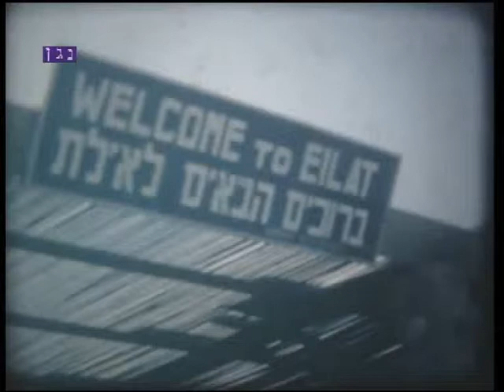Mama, Zipora and Noga - Eilat, 1960